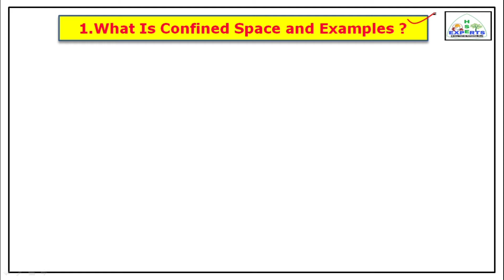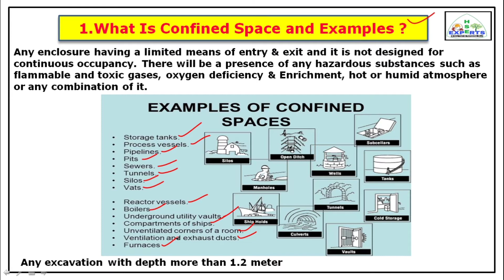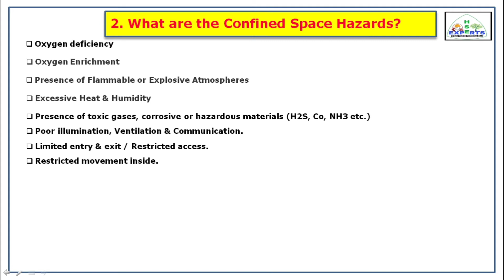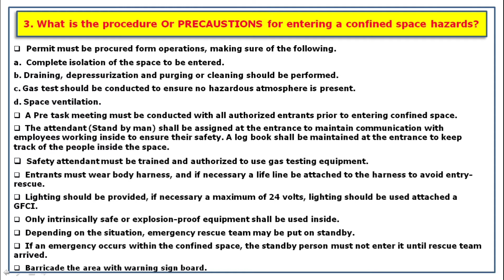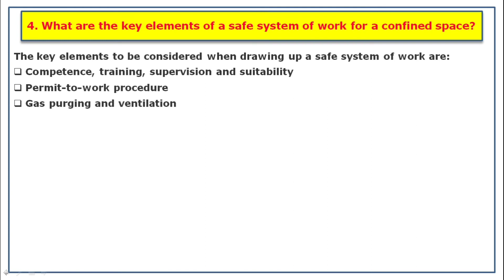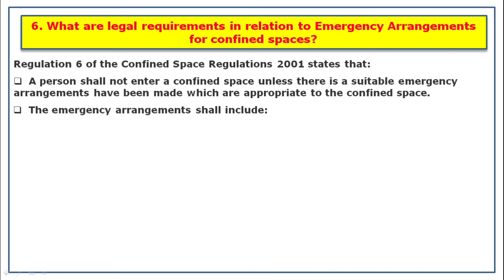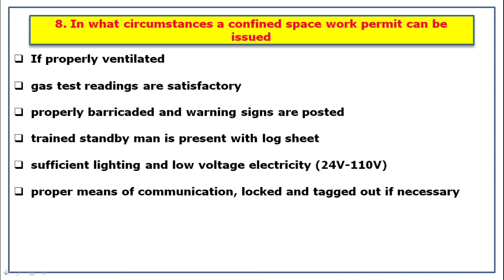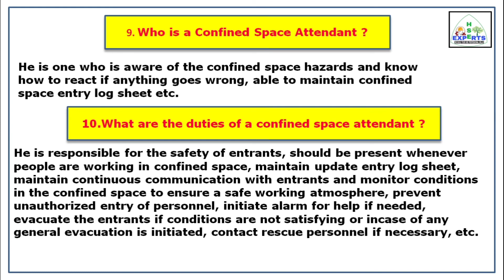Confined Space Entry Technical Interview Questions and Answers || Confined Space Safety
Respected HSE Professionals,

In this video Explained some important Confined Space Interview Questions and answers

Please find below HSE related videos Links